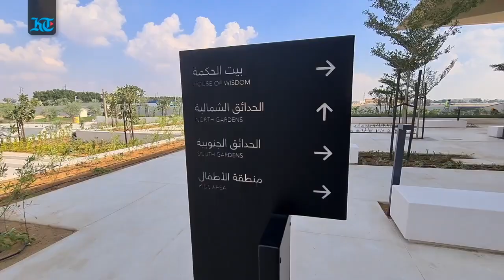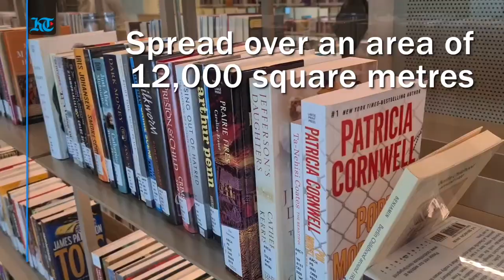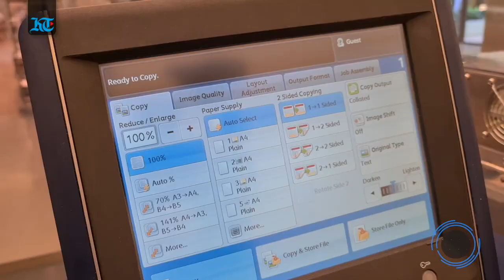House of Wisdom'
UAE's Hidden Gems  Inside Sharjah’s new cultural landmark  ''House of Wisdom''